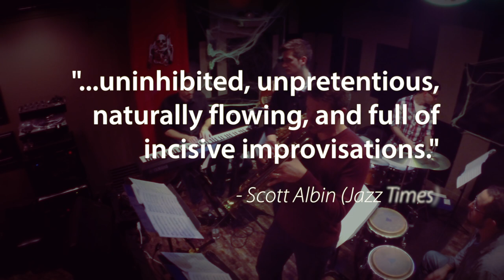Latin Ensemble Promotional Video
Highlights from the Greg Duncan Latin Ensemble. Video footage taken October, 2014 at Jerry's in Chicago. Music is from the CD recorded Spring 2012.
In the video: Ben Lewis, piano / Bob Lovecchio, bass / Corbin Andrick, sax / Jon Deitemyer, drums / Juan Pastor, percussion / Greg Duncan, trumpet
In the photo: Greg Duncan, Patricia Ortega, Jon Deitemyer, Stu Mindeman, Patrick Mulcahy, Corbin Andrick